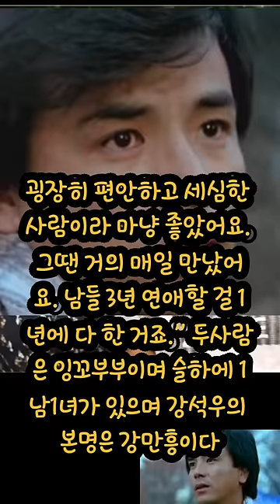강석우부부 첫만남